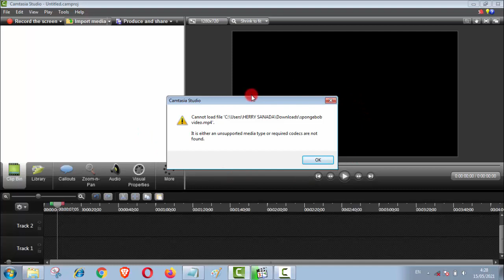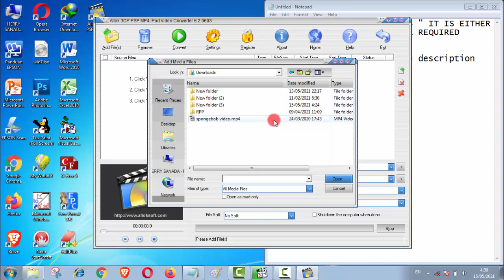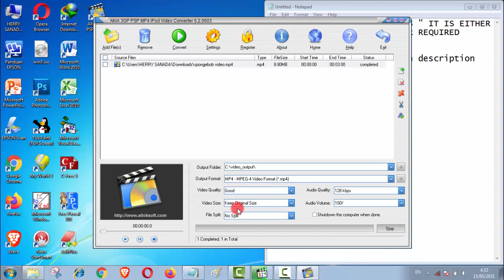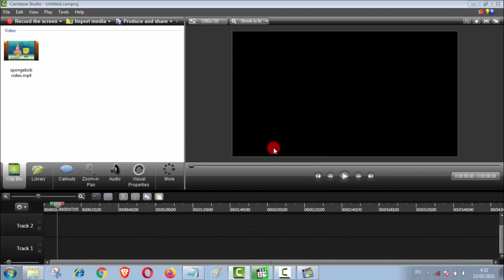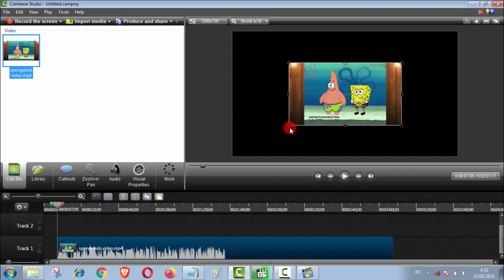Fix Camtasia Studio : It Is Either An Unsupported Media Type Or Required Codecs Are Not Found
How To Fix Camtasia Studio  " It Is Either An Unsupported Media Type Or Required Codecs Are Not Found "